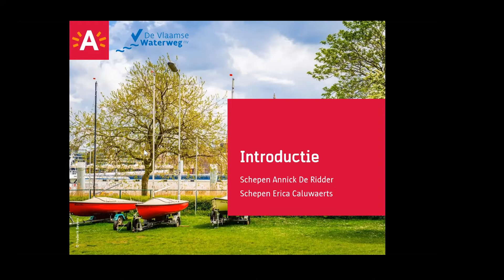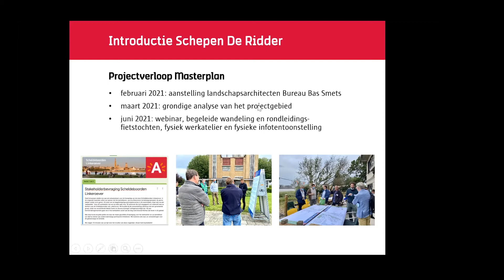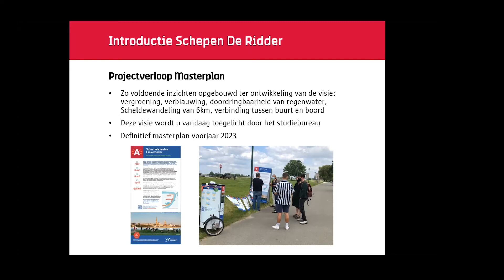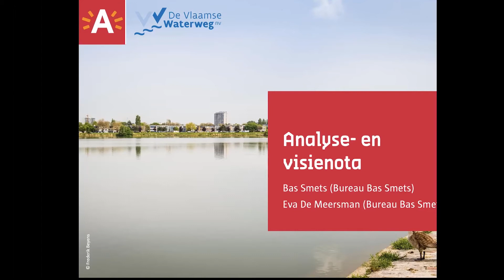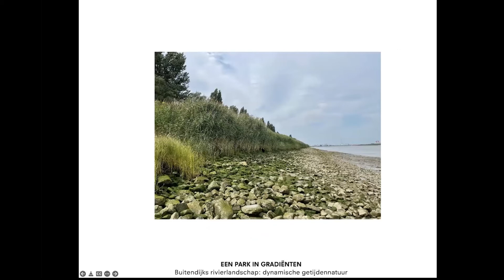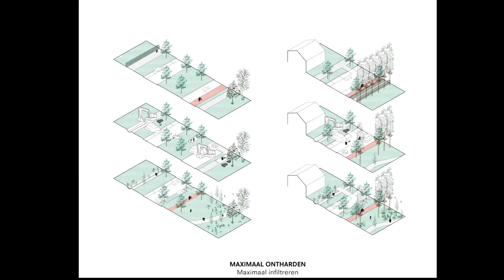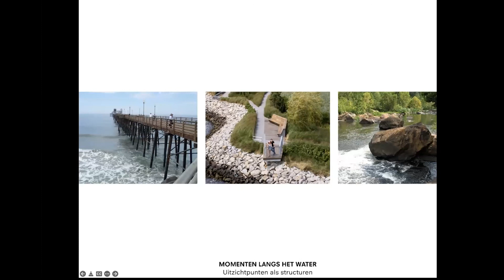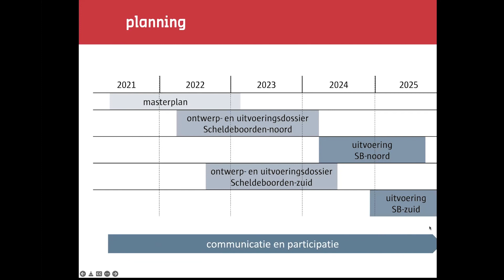Webinar Scheldeboorden Linkeroever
Dit is de webinar van 8 maart 2022 waarin de bevoegde schepenen en het ontwerpteam van Scheldeboorden Linkeroever de analyse- en visienota van masterplan Scheldeboorden Linkeroever toelichten.